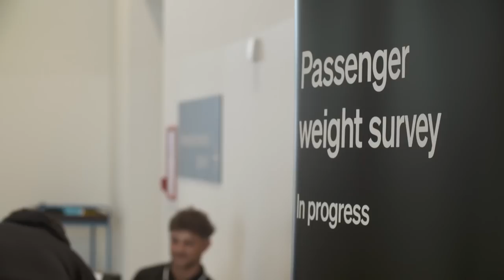Air NZ asking passengers to step on the scales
The national carrier's conducting a survey measuring the average weight of passengers, including hand luggage.